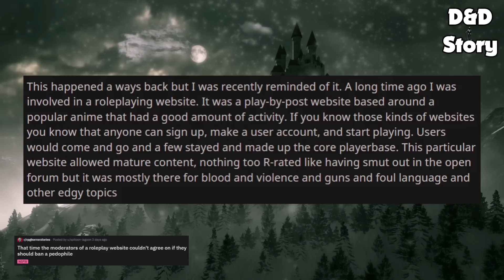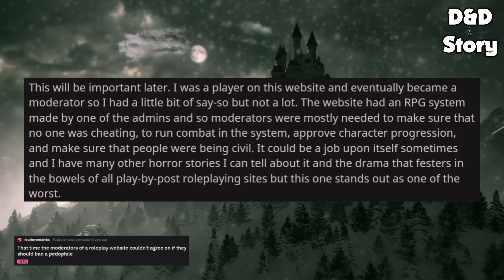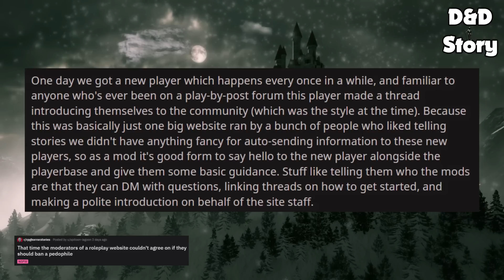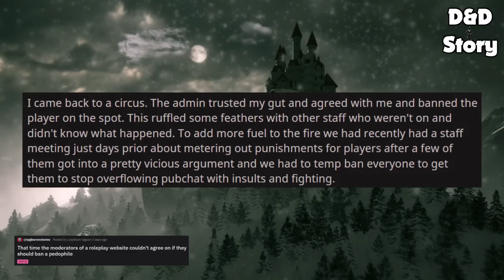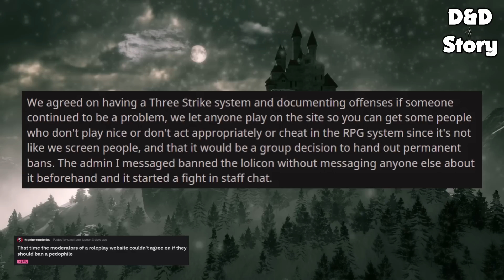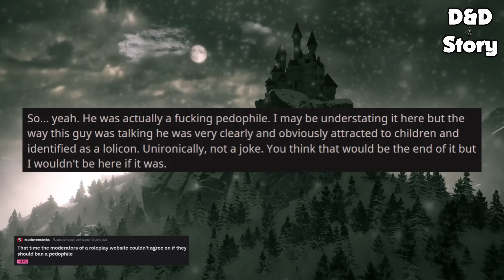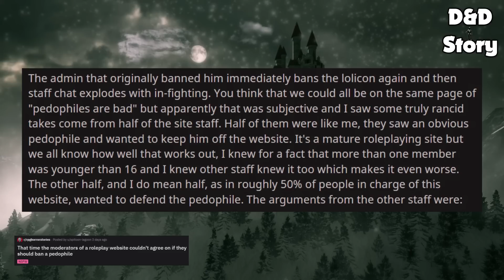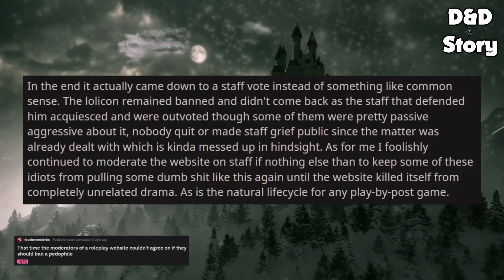D&D Server Mods Defended A Pedo